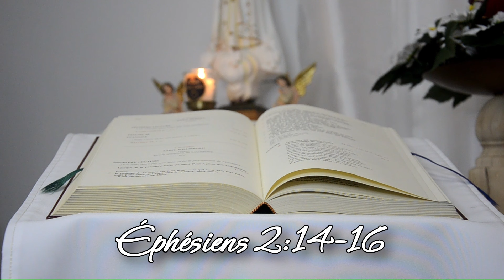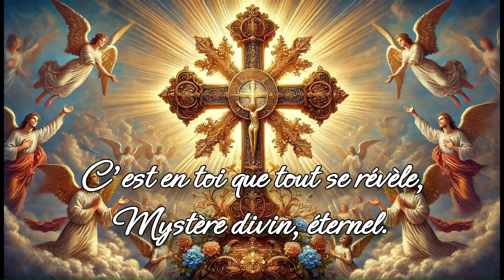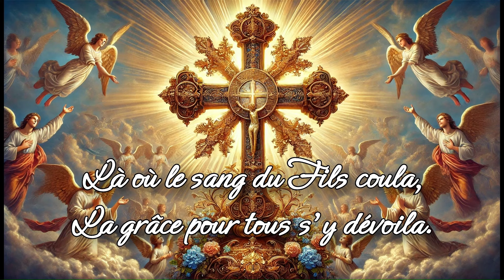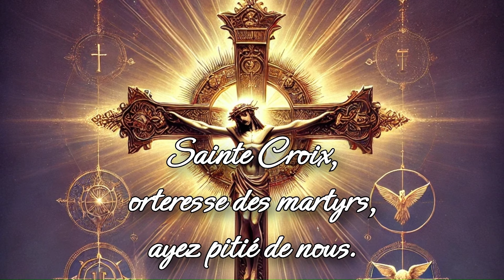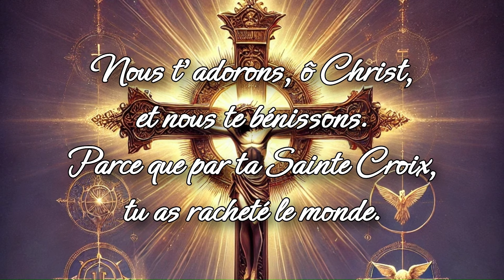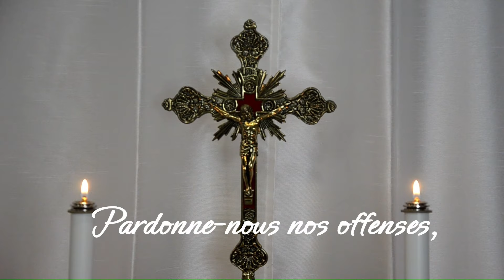Neuvaine de la Croix Glorieuse - Jour 3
Le 14 septembre prochain, nous célèbrerons la fête de la Croix Glorieuse. Préparons-nous a cet évènement avec ce 4e jour de neuvaine a la Croix Glorieuse!